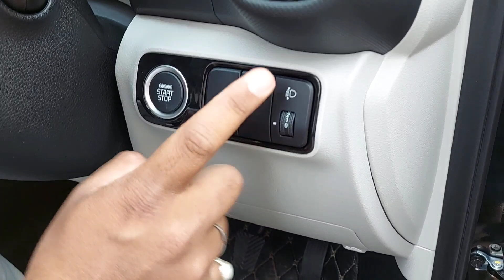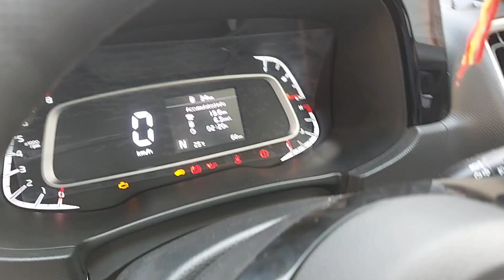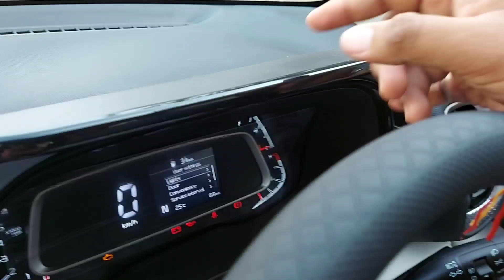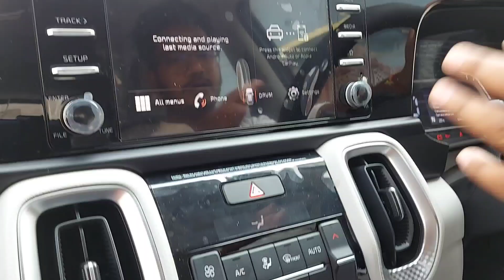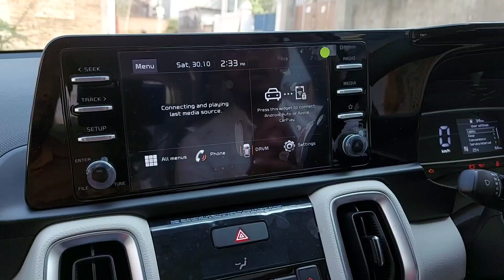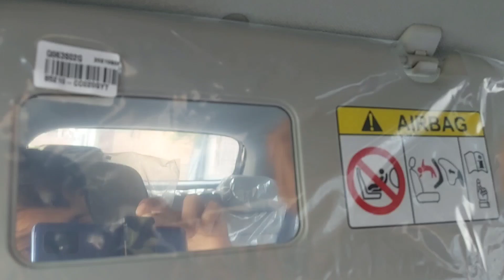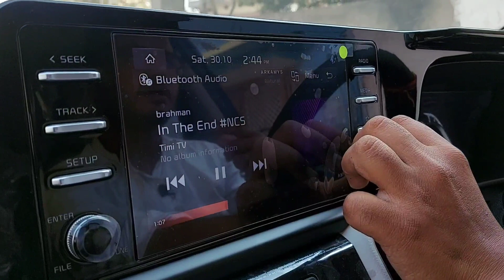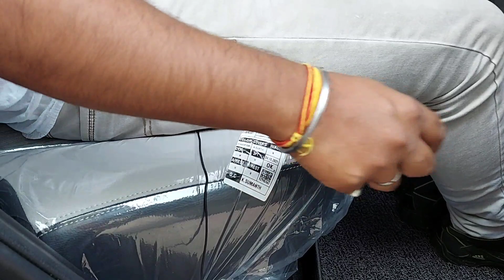Kia Sonet HTX 1.0 Turbo IMT Petrol क्यू है ये सबसे बेहतर .Aurora Black Pearl Colour Detailed Review.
Kia Sonet HTX 1.0 iMT [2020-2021] is the petrol variant in the Sonet lineup and is priced at ₹ 9.99 Lakh.It returns a certified mileage of 18.2 kmpl. This HTX 1.0 iMT [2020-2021] variant comes with an engine putting out 118 bhp @ 6000 rpm and 172 Nm @ 1500 rpm of max power and max torque respectively. Kia Sonet HTX 1.0 iMT [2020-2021] is available in Clutchless Manual transmission and offered in 7 colours: Intelligency Blue, Aurora Black Pearl, Gravity Grey, Beige Gold, Steel Silver, Intense Red and Glacier White Pearl.